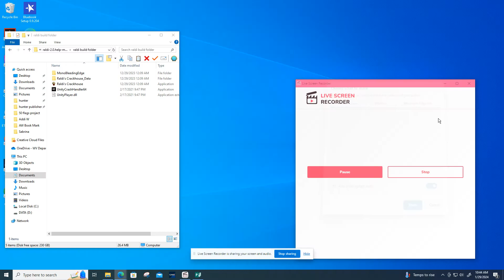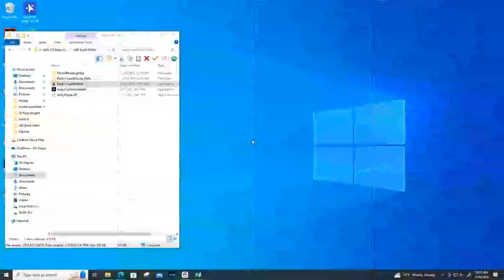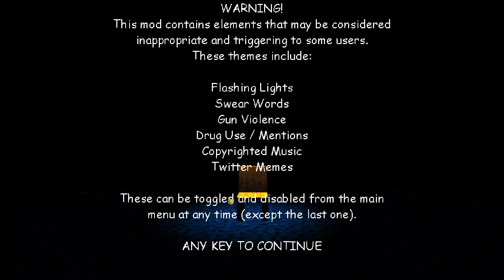tring to beat neil v6